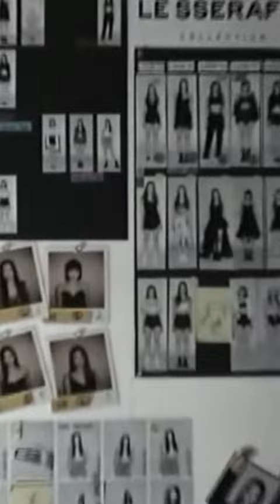LE SSERAFIM The Rough cut : Debut Collection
Visual Creative: Yujoo Kim, Gabriel Cho, Yoon Cho, Sungwoong Moon

SOURCE MUSIC. Rights are reserved selectively in the video. Manufactured by SOURCE MUSIC, Seoul, Korea

OFFICIAL INSTAGRAM OFFICIAL TWITTER OFFICIAL JAPAN TWITTER OFFICIAL FACEBOOK OFFICIAL WEVERSE OFFICIAL V LIVE OFFICIAL WEIBO